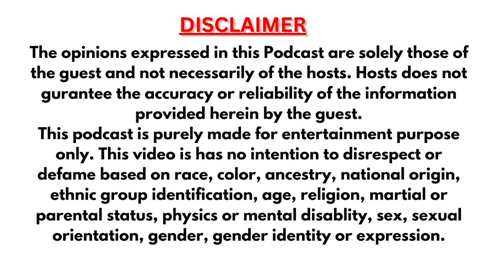Asia Cup 2023, Cricket and Match Fixing Controversy Ft Ajit Chandila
Match Fixing Controversy, IPL stories and Many More Ft AJIT CHANDILA

You can also find Trailer reactions, Podcasts on our channel. Visit AGSKI360 for more such videos.

An introduction to the content creators:

YouTube Manager-

Anchors-

Cameraperson and Editor-

YouTube Manager-

⚠️ All copyrights belong to their legal owners! We will remove the clip, video or come to an agreement. Thank you!

podcast
facts
viral videos
movie
review
bollywood
vlog
hindi
film
latest
analysis
Storytelling
cinema
song
entertainment
movie review
review in hindi
web series
india
Education
bharat
Information
growth
career guidance
Positive stories
indian youtuber
indian news
current issues
hindu culture
hindu god
real story
Politi
politics news
bhagwat geeta
Knowledge and podcast
new vlog
my first vlog
youtube video
360
agski360